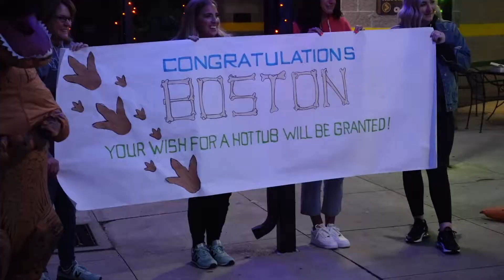Boston’s Make-a-Wish Reveal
Watch us let this little paleontologist know that his Make-A-Wish dream is going to happen!